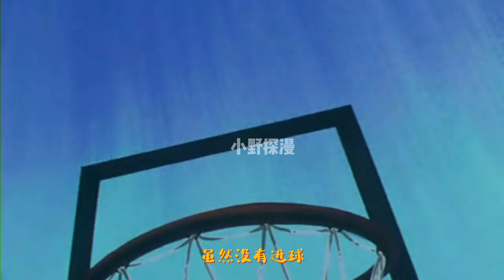【灌籃高手】櫻木“虛心”向流川學習平民上籃，結局萬萬沒想到！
被感動的赤木決定給櫻木一次機會，讓他開始學習投籃。突如其來的關愛，讓櫻木受寵若驚。他甚至懷疑眼前這個猩猩是個替身.